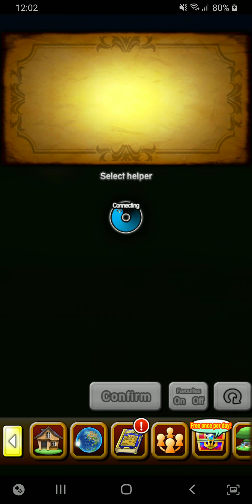[Dragon Quest of The Stars] Limited Time: Giga-Battle Event: Defeat Rigor Mortex!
Portal Crevasse -- Giga-Battle Event:

Stages:

- Defeat Rigor Mortex! (Beginner)

- Defeat Rigor Mortex! (Advanced)